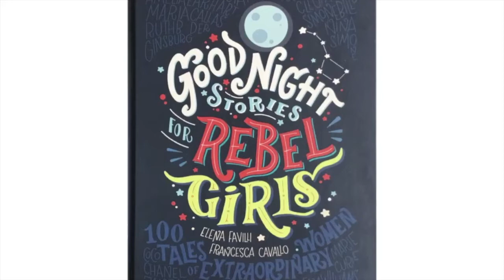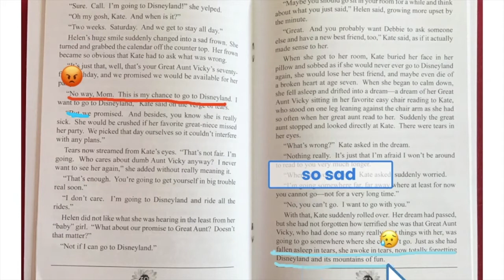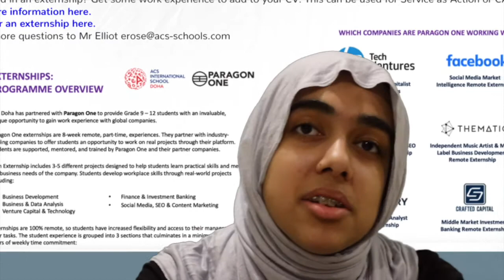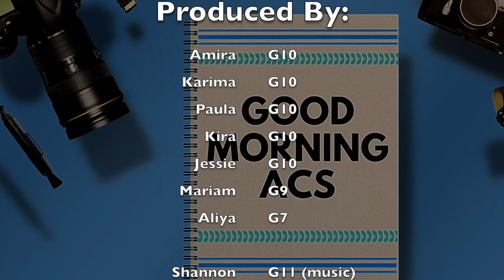Week of 6 - 10 December 2020